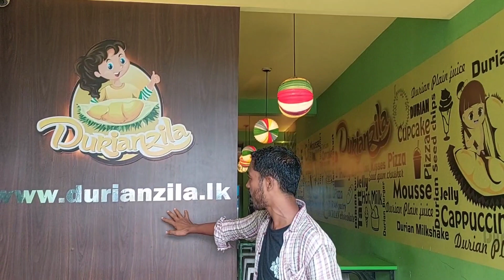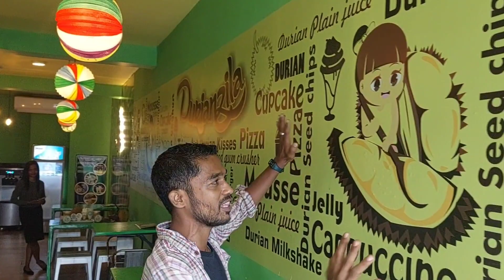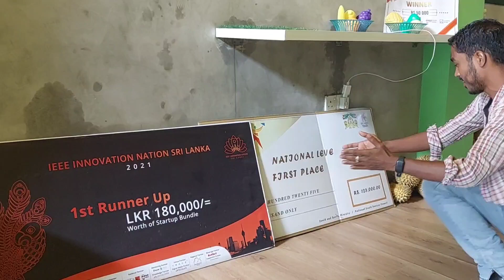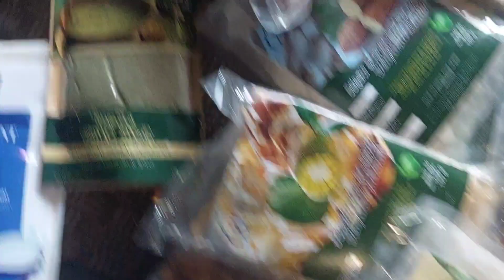🇱🇰නුවර. visitkandy nalaka2022 nalakasenadeera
ආයුබෝවන්🇱🇰

නුවර.

දුරියන්සිලා අංකය  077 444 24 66

නාලක සේනාධීර
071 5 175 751